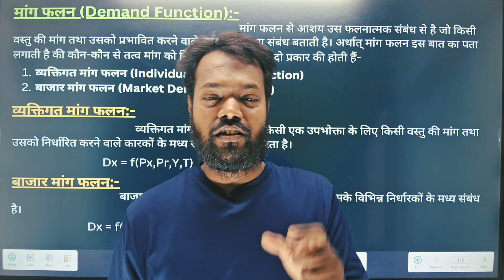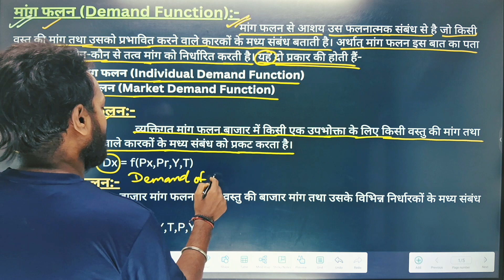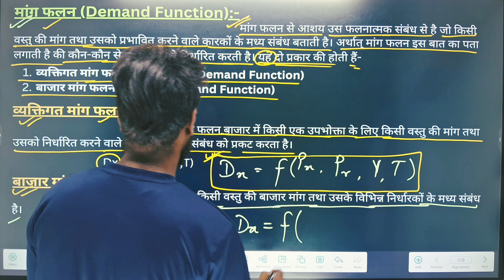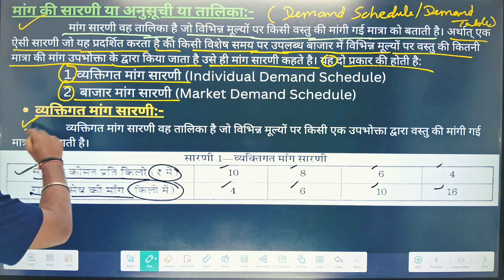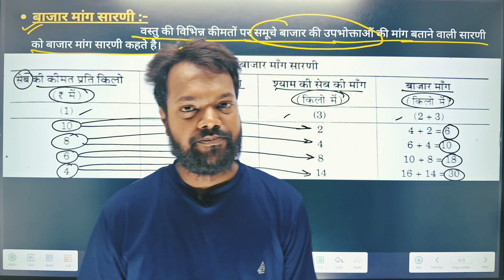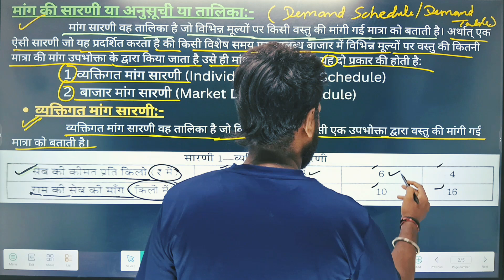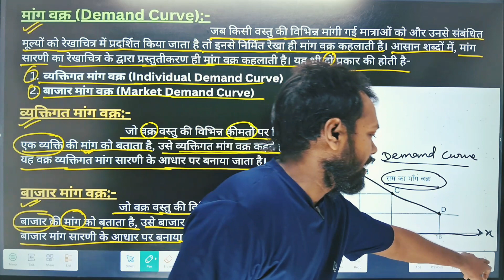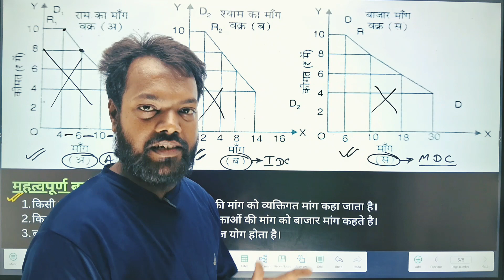Demand And Law Of Demand(माँग एवम् माँग के नियम) Class 12 | In Hindi (part 2)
MCQs Master Group:-

Others Book:-
Class 11 Combo (Accountancy+Business Studies+Economics)

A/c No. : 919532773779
IFSC: PYTM0123456
Account Holder Name: Sharda Devi
Bank Name: Paytm Payment Bank